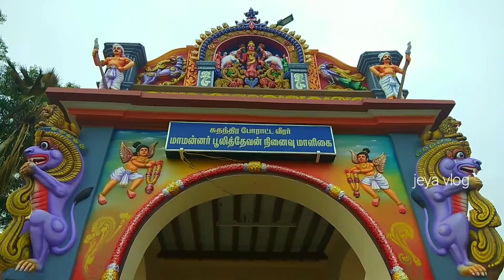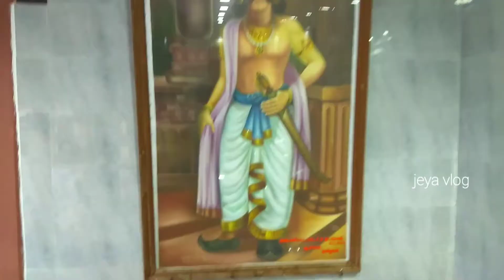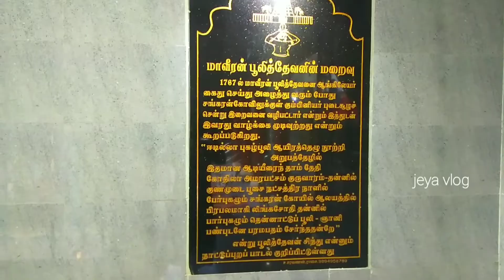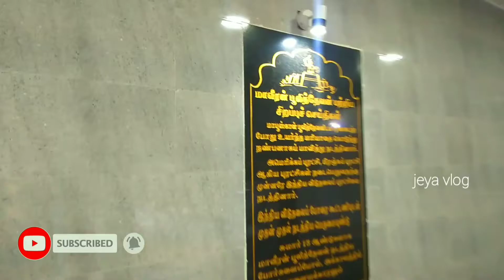நெல் கட்டும் செவல் மாமன்னர் பூலித்தேவன் அரண்மனை | Pulidevan Palace Nerkattum Seval | jeya vlog